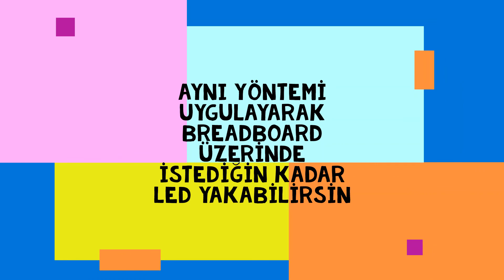ARDUINO ile LED Yakalım ❤ (İlkokul Seviyesi)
İlkokul öğrencileri için Arduino, Breadboard ve Direnç kullanarak LED Nasıl Yakılır?
Keyifli çalışmalar dilerim 😍
Bu videoda, Robotik Kodlama eğitimine yeni başlayan ilkokul öğrencilerinin, ARDUINO ve temel robotik komponentlerle tanışmaları ve basit elektronik devreler oluşturabilmeleri  hedeflenmektedir.